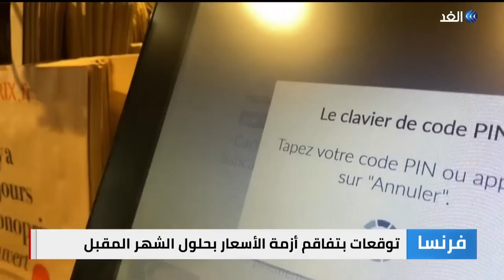فرنسا | بشكل مفاجئ.. ارتفاع كبير في أسعار المواد الغذائية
ارتفعت أسعار المواد الغذائية كالخضروات الطازجة واللحوم في فرنسا ويتوقع خبراء أن تتفاقم أزمة الأسعار بحلول الشهر المقبل بزيادة تتخطى ستة في المئة خلال عام واحد. ويعتبر الإنفاق الغذائي ثاني أكبر جزء من الإنفاق الاستهلاكي للأسر الفرنسية بعد السكن... المزيد من التفاصيل عبر التقرير المصور لمراسلة الغد من باريس بلقيس النحاس، عبر الفقرة الإخبارية.